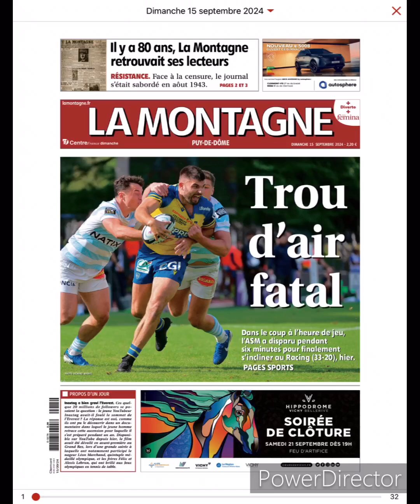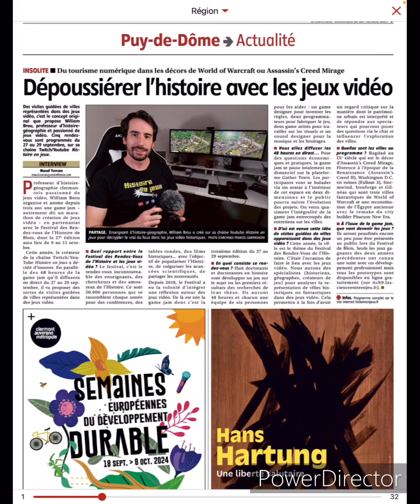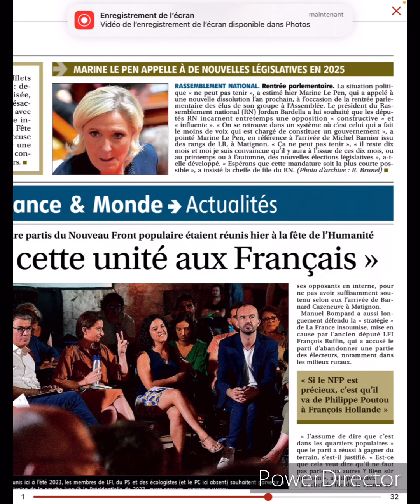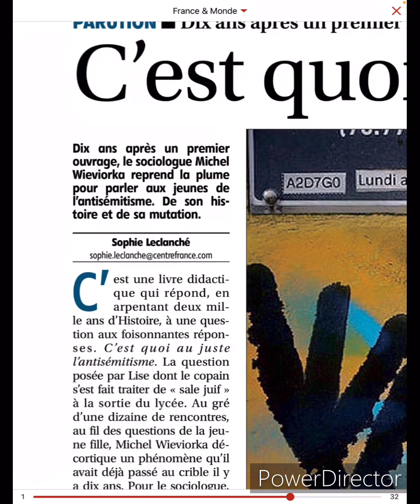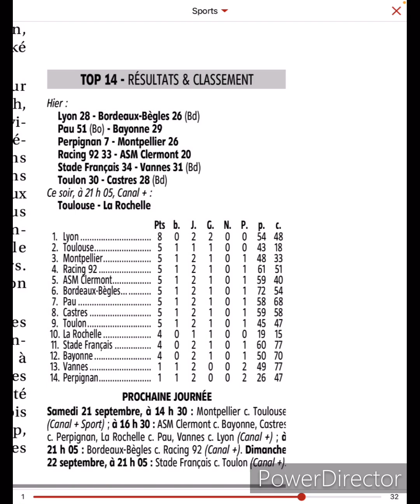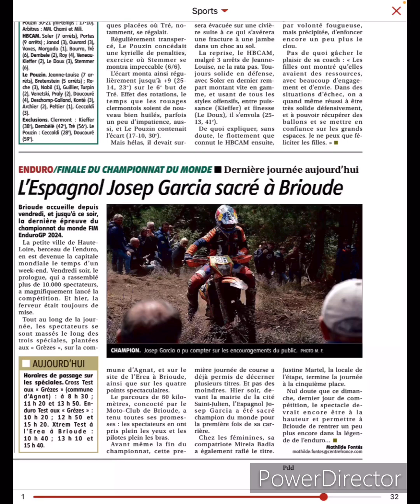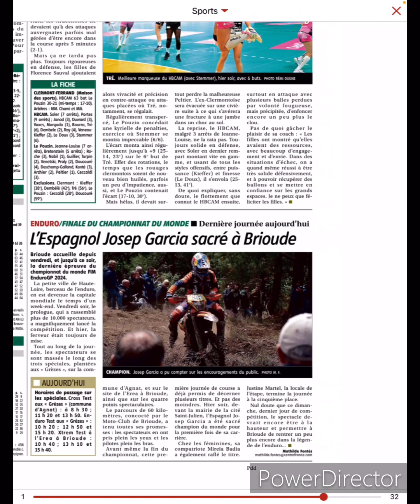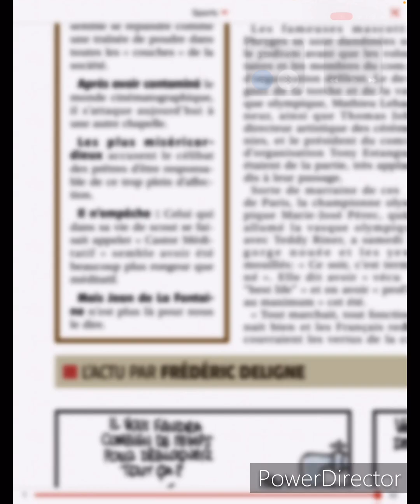revue de presse du 15 septembre 2024